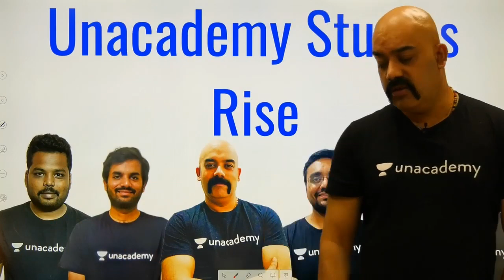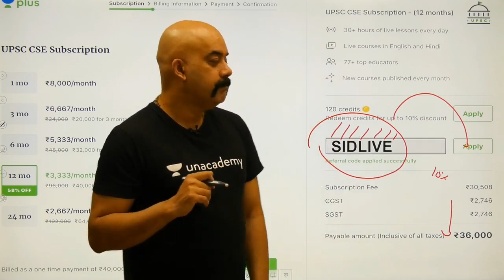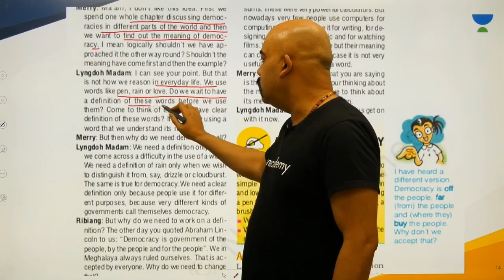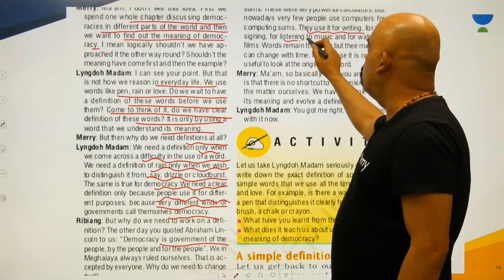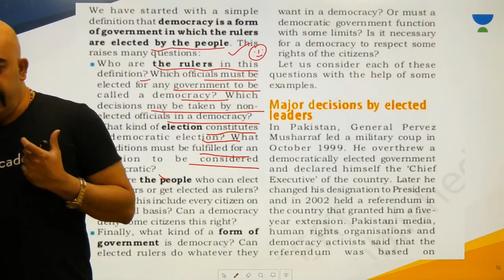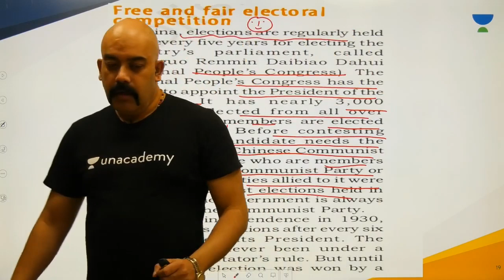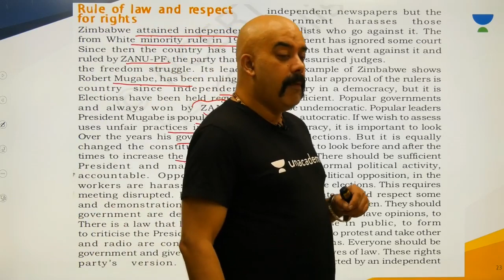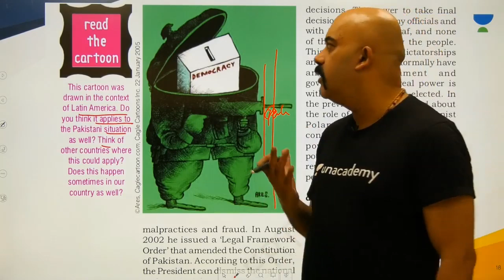L2: NCERT Class 9 Polity (Chapter 2) | NCERT Summaries | UPSC CSE/IAS 2020 | Sidharth Arora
This lesson discusses on NCERT Class 9 Polity (Chapter 2) from the NCERT Summaries by Sidharth Arora. It is very important for the UPSC CSE/IAS 2020 preparation.

Unacademy Plus Subscription Benefits:

1. Learn from your favourite teacher
2. Dedicated DOUBT sessions
3. One Subscription, Unlimited Access
4. Real time interaction with Teachers
5. You can ask doubts in live class
6. Limited students
7. Download the videos & watch offline